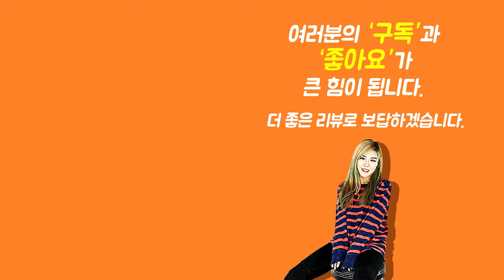[Show me the ITEM 1130회] Thalia 피크 Standard Shape 1.4mm - Rosewood Pick Tin